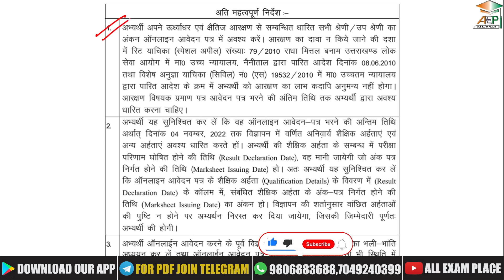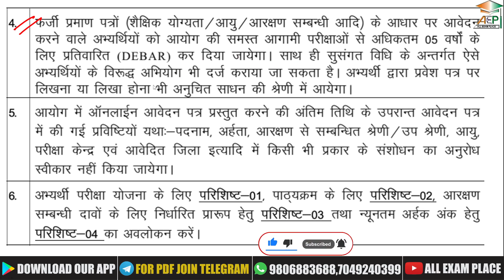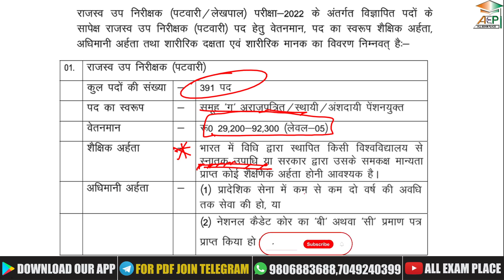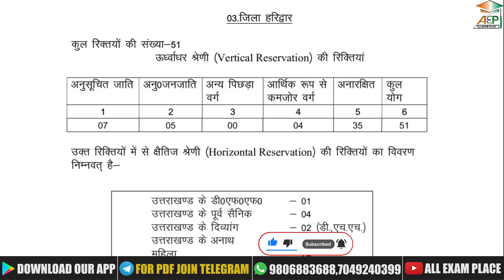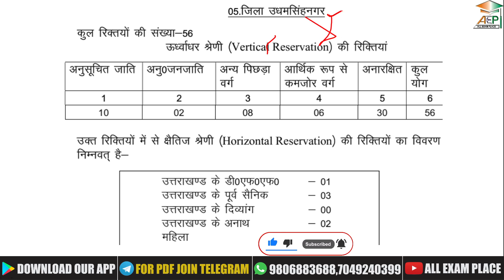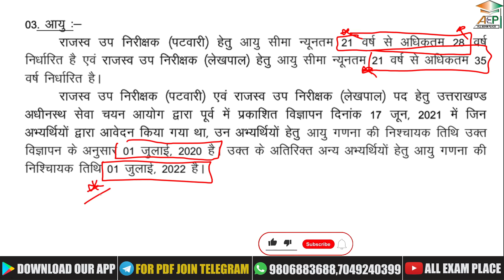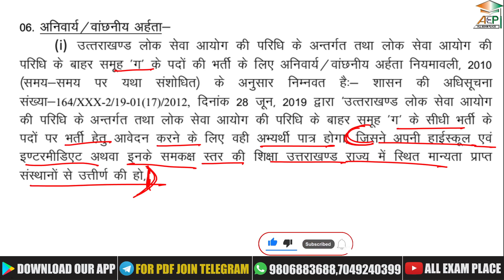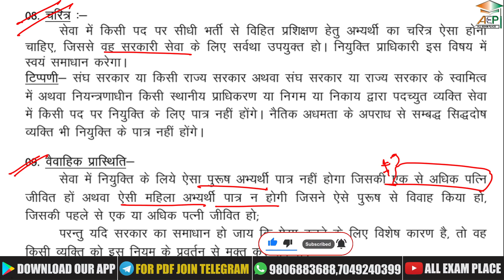UKPSC | Revenue Sub Inspector (Patwari / Lekhpal) | Patwari Lekhpal BHARTI | पटवारी लेखपाल भर्ती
UKPSC | Revenue Sub Inspector (Patwari / Lekhpal) | Patwari Lekhpal BHARTI |  पटवारी लेखपाल भर्ती हमारा Application Download  करें